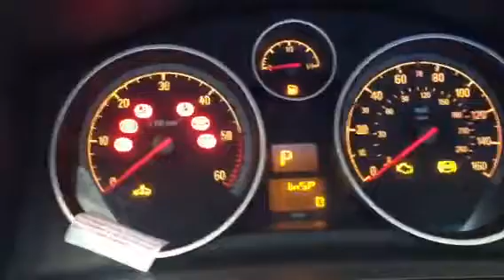T4254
Opel zafira b